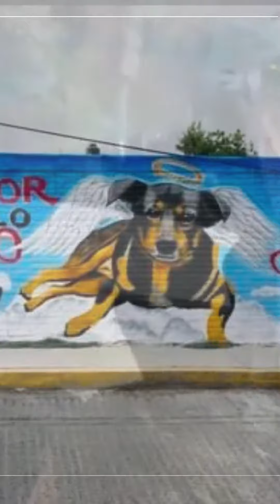Hombre que aventó a “Benito” a un cazo lleno de aceite hirviendo fue sentenciado a 5 años de prisión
Hombre que aventó al perro “Benito” a un cazo lleno de aceite hirviendo fue sentenciado a cinco años de prisión, cumplirá su condena en libertad y pagará una multa de casi 70 mil pesos